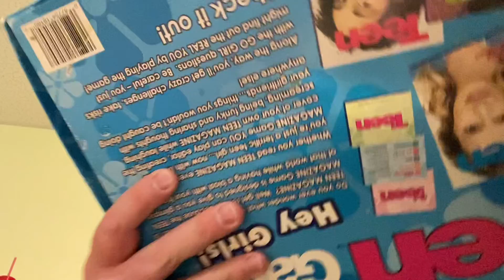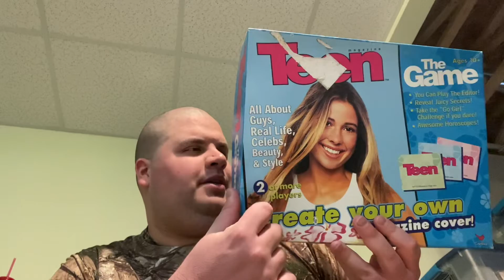What did I buy and beat a couple weeks ago? (1/16/22-1/22/22)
A review about what I bought and beat a couple weeks ago.

Featuring:
Beat: “Turok Evolution (2002)” and “Metroid Prime 3: Corruption (2007)” reviews.